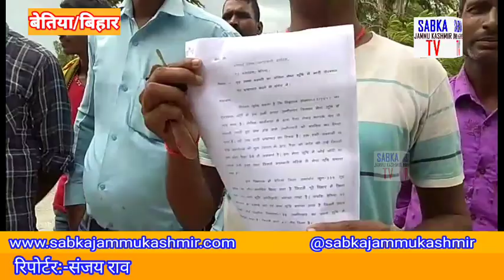गृह रक्षक के अभ्यर्थियों ने दिया डीएम -एसपी- जिला समादेष्टा को आवेदन।